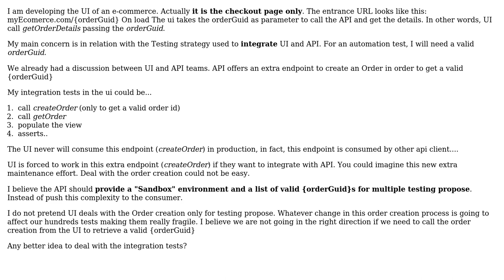Software Engineering: UI Integration test boundaries - nested api calls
With thanks & praise to God, and with thanks to the many people who have made this project possible! You are responsible for your own actions.